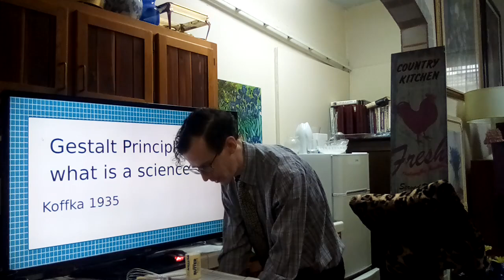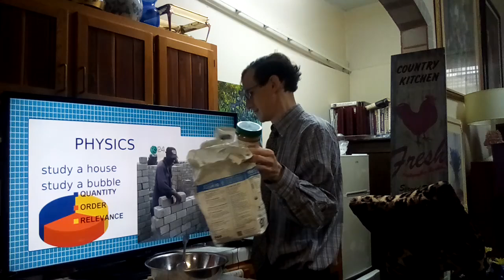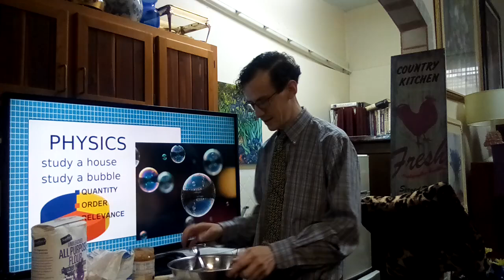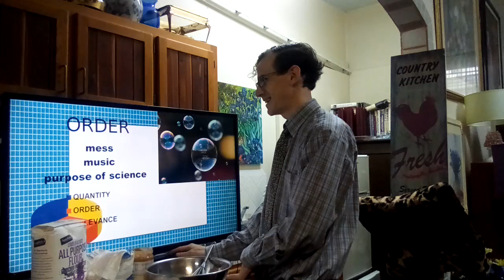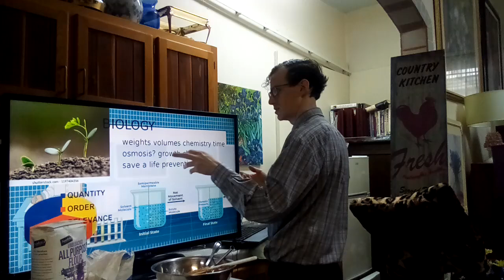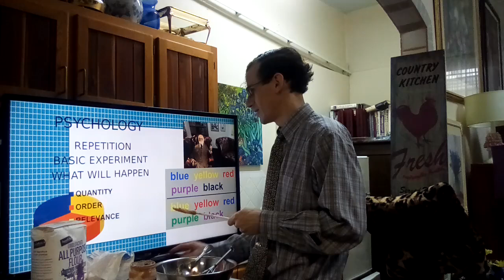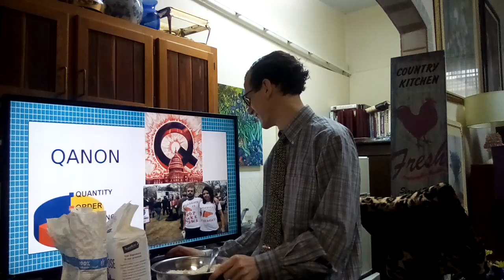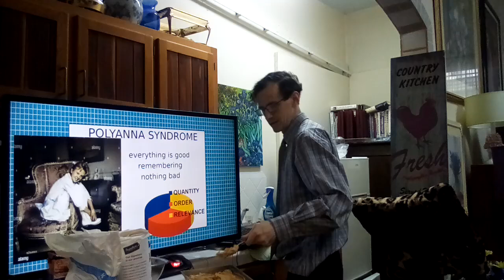Peanutbutter Cookies and Gestalt Science Outcomes